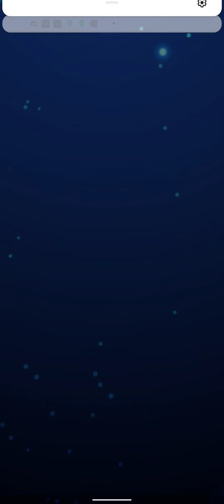2048 Classic - Gameplay Walkthrough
2048 Classic Android, IOS Gamelpay Walikthrough